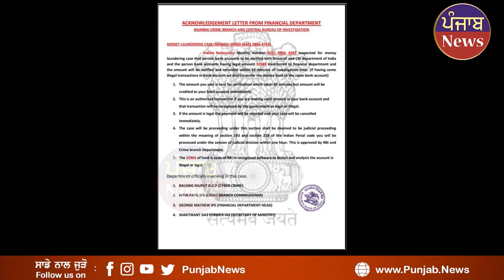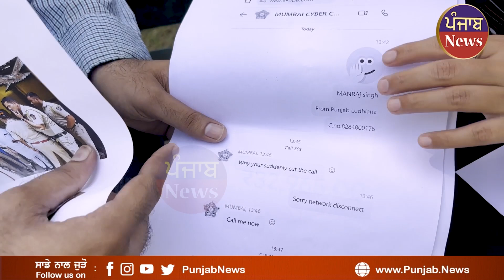ਝੂਠੇ ਪੇਪਰ ਦਿਖਾ ਕੇ ਲੈ ਗਏ ਅਸਲੀ ਪੈਸੇ ਦੇਖੋ ਕਿਵੇਂ ਹੋਇਆ ਇਸ ਲੜਕੇ ਨਾਲ Online Fraud | Punjab News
ਝੂਠੇ ਪੇਪਰ ਦਿਖਾ ਕੇ ਲੈ ਗਏ ਅਸਲੀ ਪੈਸੇ
ਦੇਖੋ ਕਿਵੇਂ ਹੋਇਆ ਇਸ ਲੜਕੇ ਨਾਲ ਆਨਲਾਈਨ ਫਰੋਡ